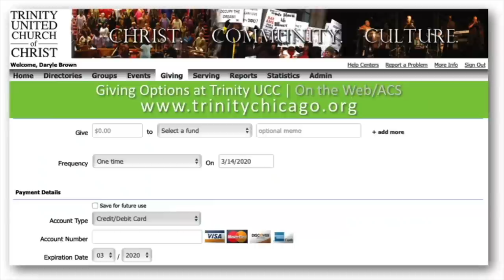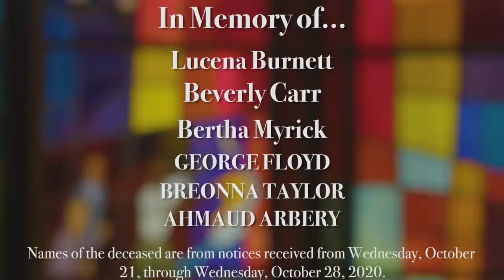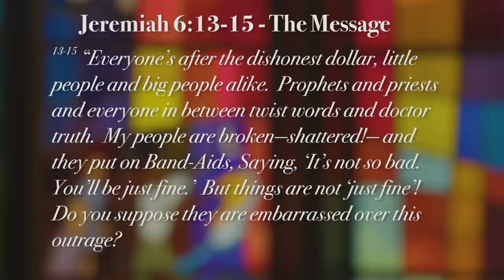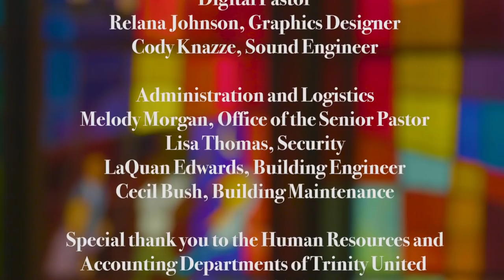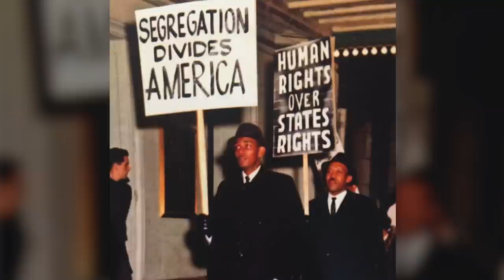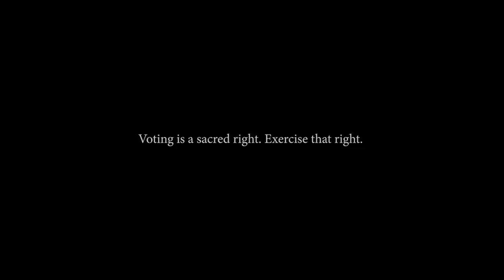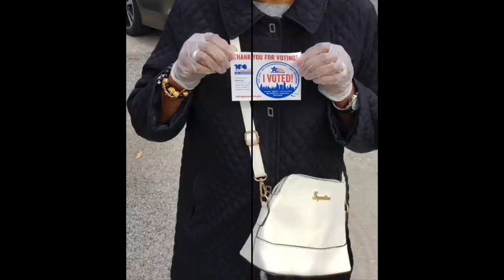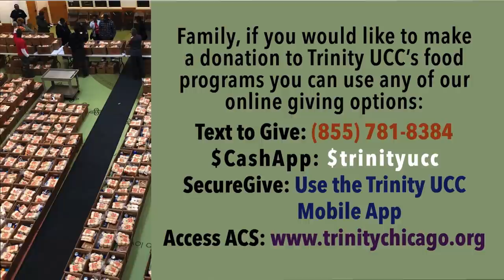11/1/20 11AM Rev. Dr. Jeremiah A. Wright Jr. Sermon Title: “Crooked Clergy” Jeremiah 6:13-15 (MSG)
Welcome to Service.